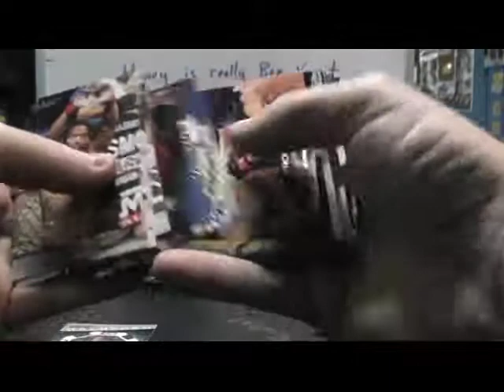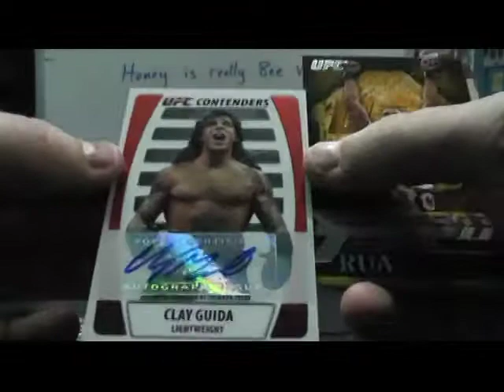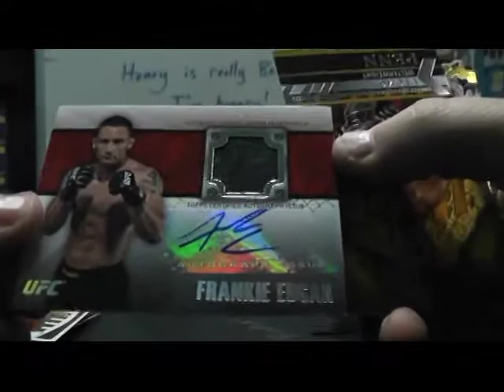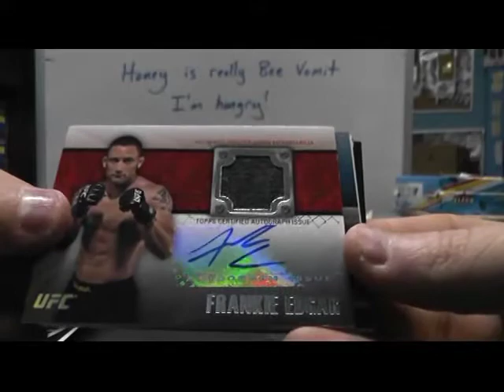MMAbboy711's 2011 Title Shot UFC Box Break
Thanks a lot Oliver, Chris J.